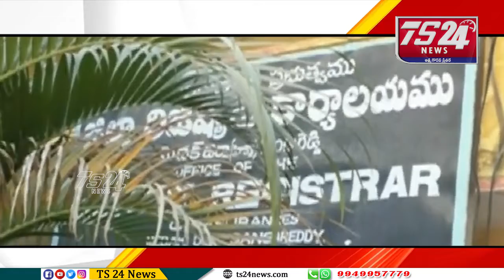జాతీయ- అంతర్జాతీయ వార్తలు |TS24 News